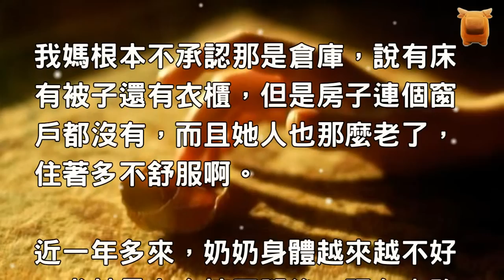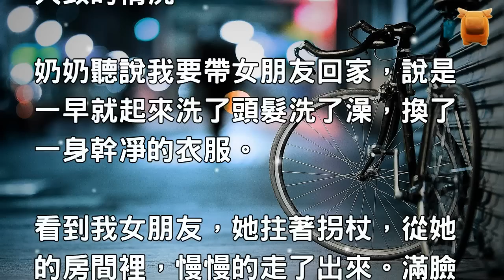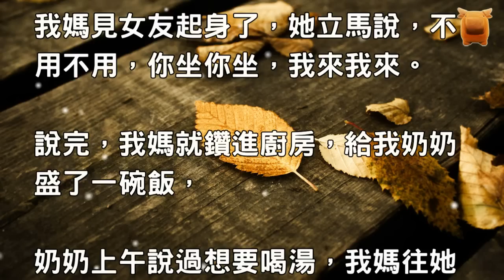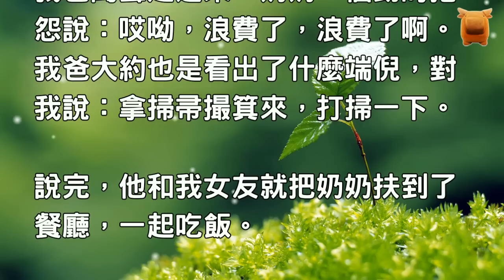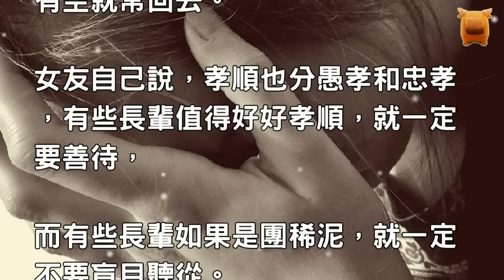女友來家裡吃飯時，故意把菜湯潑我奶奶身上，沒想到爸爸不怪罪反而...！